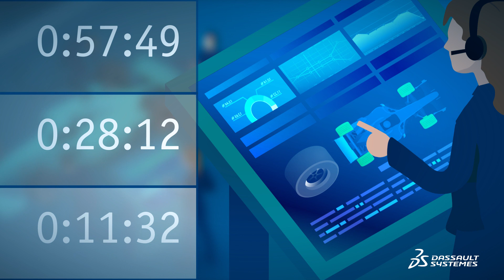The Top Gear Team racing for the Winning Automotive Chip - Dassault Systèmes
Creating top-tier semiconductors for the automotive industry is like a race. Discover five winning strategies enabled by Dassault Systèmes and it's 3DEXPERIENCE platform that help semiconductor companies increase their speed, agility and perfectly orchestrate their team skills.